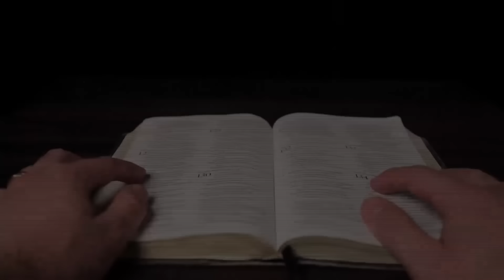Witold Gadowski - Czy wojsko jest przygotowane na współczesne zagrożenia.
Wspieraj naszą twórczość, możesz to zrobić na wiele sposobów:
*👍Daj łapkę w górę, to bardzo pomaga naszym zasięgom (które YouTube skutecznie blokuje)
*💬Napisz komentarz, daj znać co możemy poprawić (komentarze są dla nas bardzo ważne)

Męskie Rozmowy tym razem w gościnie u Witolda Gadowskiego. Nasz rozmówca który jest dziennikarzem, publicystą, pisarzem, poetą, podróżnikiem, kulturoznawcą i można wymieniać bez końca, podzieli się przemyśleniami na temat bieżącej sytuacji na polskich granicach. Czy Polska jest przygotowana do współczesnych zagrożeń, kto jest odpowiedzialny za śmierć żołnierza broniącego granicy, o sytuacji w Wojsku Polskim i wiele innych tematów poruszy Witold Gadowski w rozmowie z Jackiem Osmanem.

Muzyka:
Karol Osman